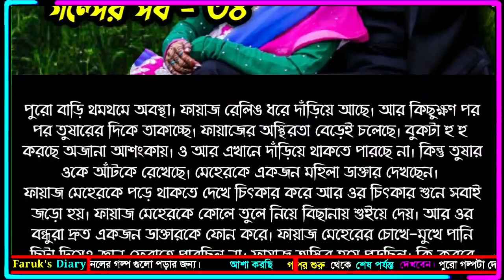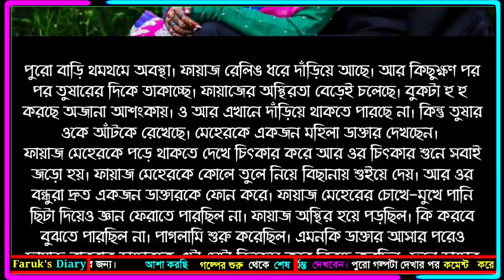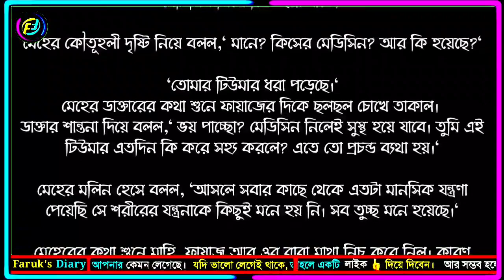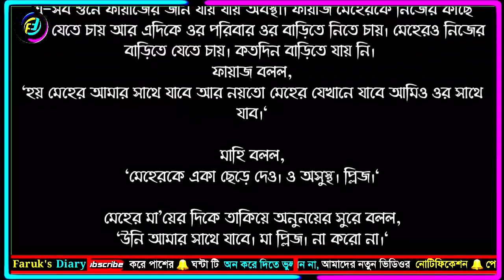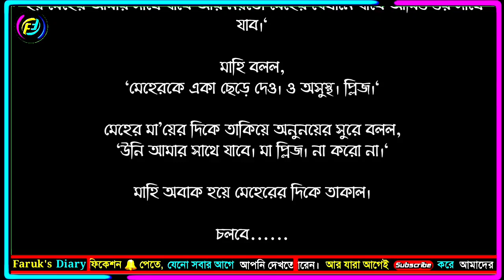শেষ পাতায় তুমি || পর্ব - ৩৪ || ভালোবাসার নতুন গল্প || ফাবিহা নওশিন || Faruk's Diary